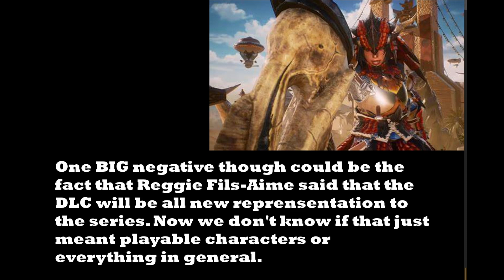Why Monster Hunter COULD be in Smash Bros Ultimate as DLC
Today we shall look at the Hunter from Monster Hunter and why she might be in smash as a dlc character.